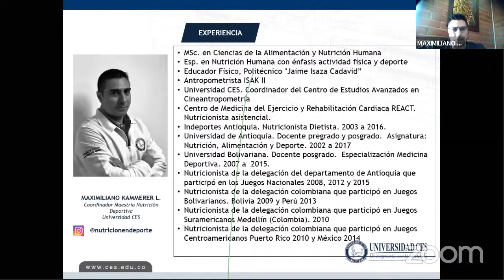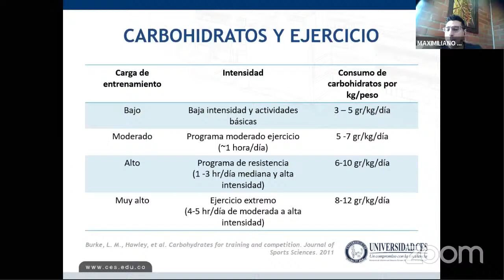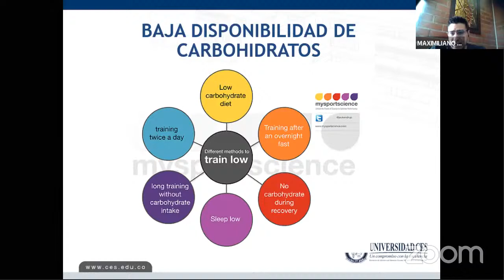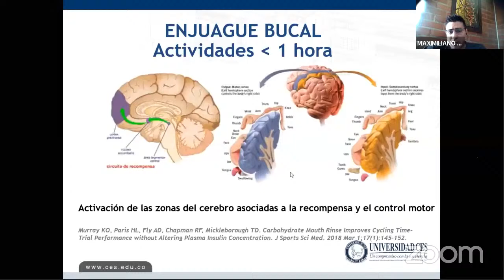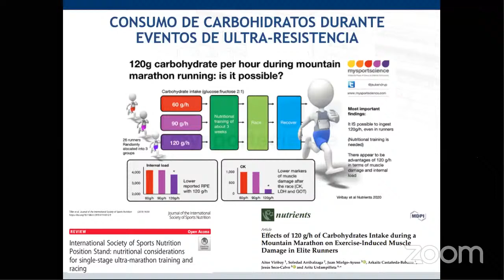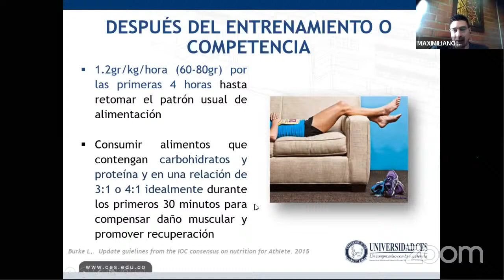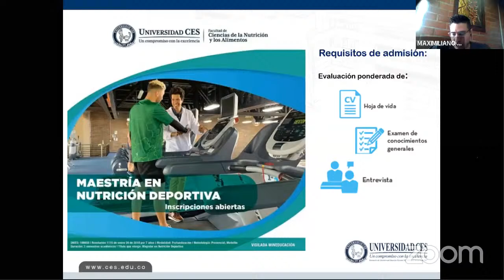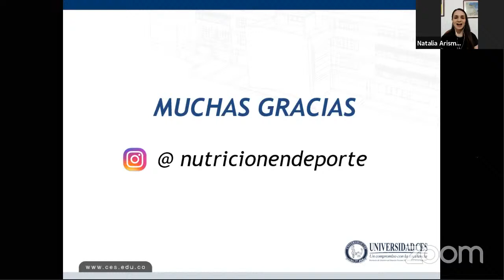Cátedra:Nutrición para la actividad física y el ejercicio